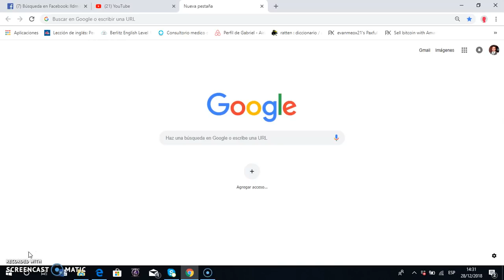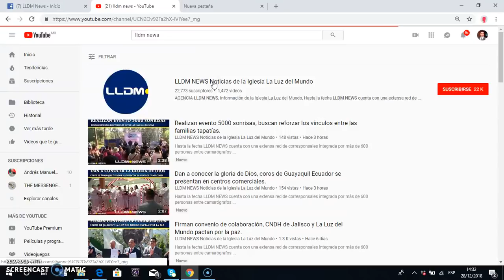Como seguir nuestra pagina de Facebook y suscribirse al canal de Youtube